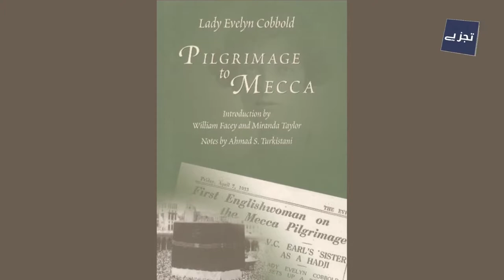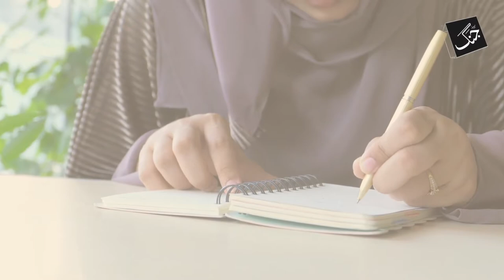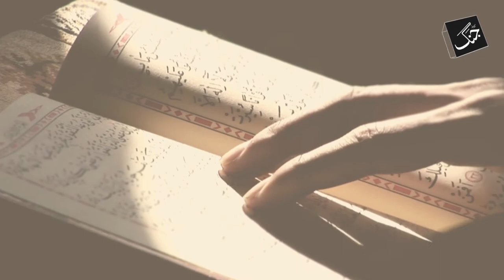The First British Converted Muslim Woman to Perform Hajj - Zainab Cobbold - Hajj 2022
Zainab Cobbold was the first British woman to perform the Hajj. Before converting to Islam, her name was Evelyn Cobbold.

Pakistan News | zainab cobbold | lady evelyn cobbold | lady zainab cobbold | zainab cobbold converted christianity to islam | islam in the victorian age | hajj 2022 | hajj 2022 news | hajj pilgrimage | hajj update today | tawaf e khana kaba | khutba hajj 2022 | first British woman perform Hajj | Converted Muslim Woman Perform Hajj | converting to Islam | Evelyn Cobbold | Lady Evelyn Murray